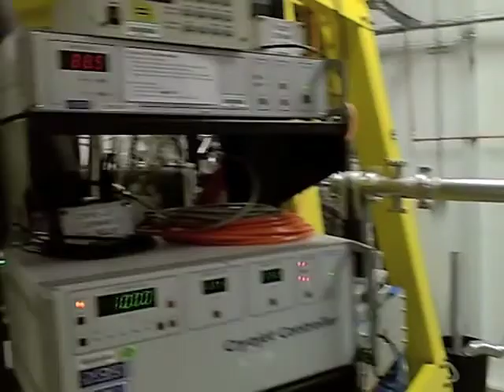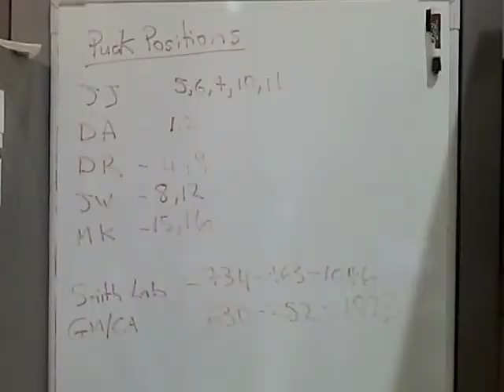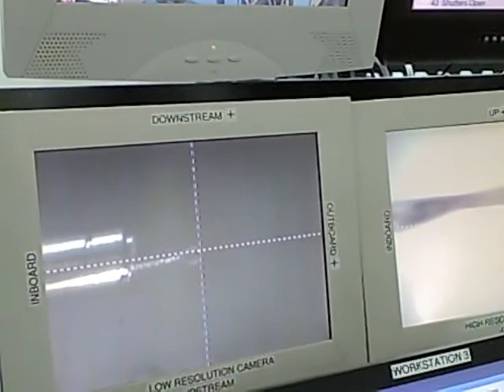Janet Smith Lab at GM/CA (APS) - X-ray crystallography data collection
A short video of the Janet Smith lab during one of our regular synchrotron trips. The beam-line is GM/CA CAT located at APS ID-23.